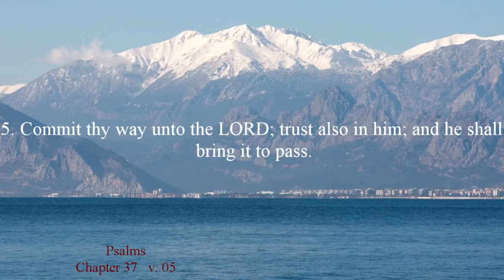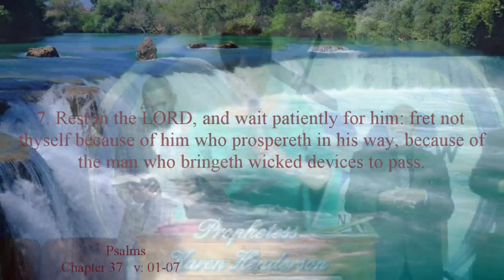Prince of Peace Ministries -Family & Friends Day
Prince of Peace Ministries -Family & Friends Day                                                         Guest Speaker:  Prophetess Karen Henderson

Church Itinerary:
Living Water Christian Center (DFW)

1105 Stonewall Dr. ste. 504,  Garland Texas 75043

Thursday Nite Bible Study……7:30 pm

Youth Service every 2nd Sunday……10:00 am

1st & 3rd Sunday………..Praise Team Rehearsal

Terrific Thursday’s (morning prayer)……5:30am  Fasting 6am – 12pm

Come and Let God Bless You